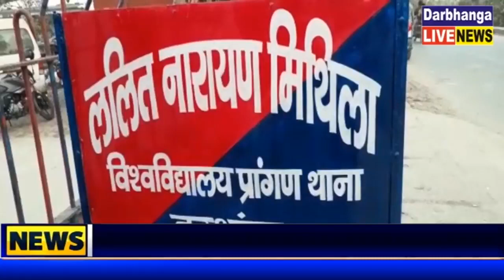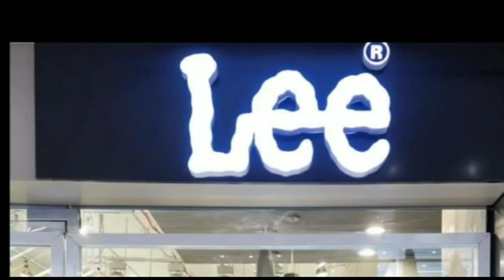विश्वविद्यालय थाना के द्वारा पेट्रोलिंग के क्रम में एक नशे में धुत व्यक्ति को थाना लाया गया।